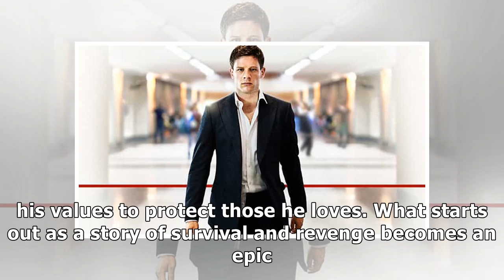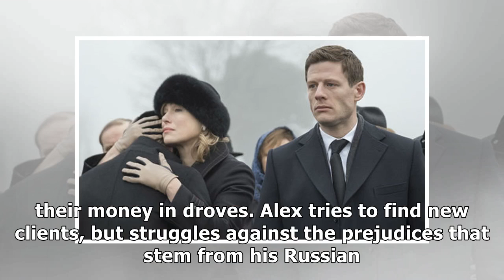McMafia cast and and spoilers from BBC One's new drama